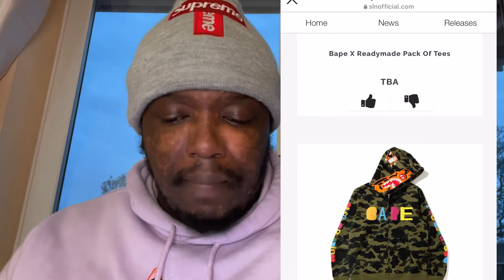BAPE x READYMADE Unveil Graphic Collection & My Thoughts On It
Welcome to my channel guys, were we do sneaker/fashion news, reaction videos and food videos please subscribe and let’s get to 10K subs by May, and just want to say thank you for all the support.